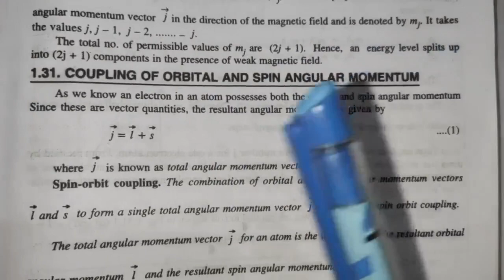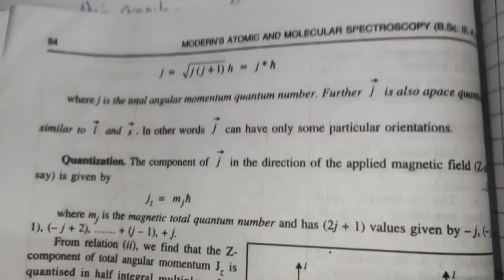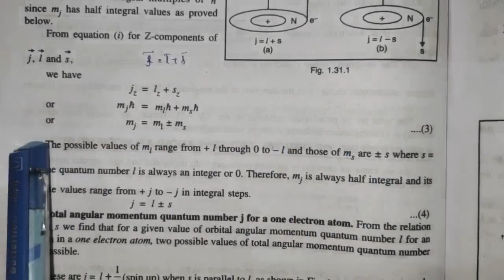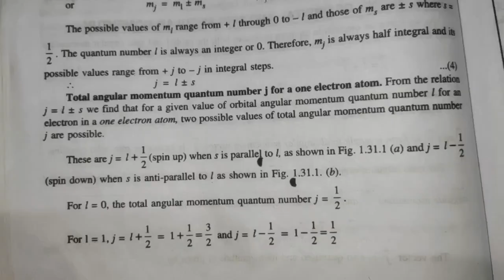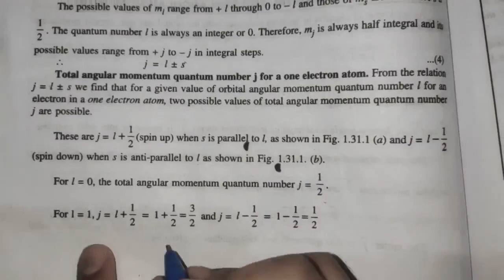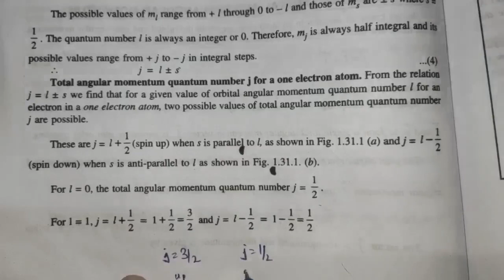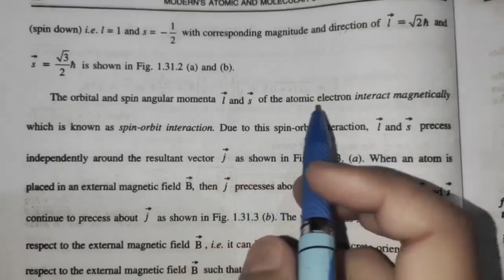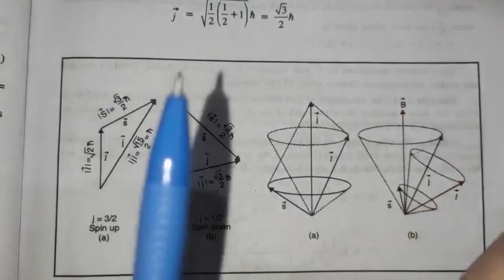Stern - Gerlach Experiment | Vector Atom Model part-2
Interaction of heavy charged particle with matter

Join the telegram for msc/bsc/class12 /Class11 physics content

Msc physics , bsc physics , problem on physics
Assistant professor of Physics